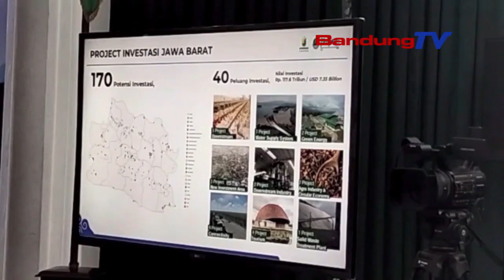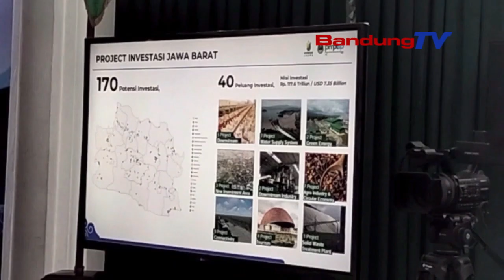WJIS TAWARKAN 6 CLUSTER PROYEK